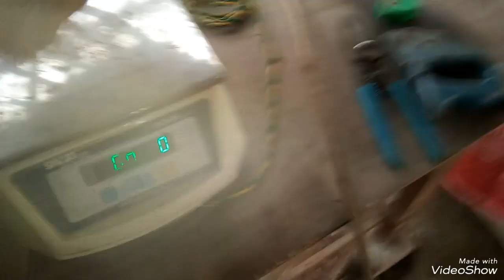Day 35 broiler wight2-2.3kgs